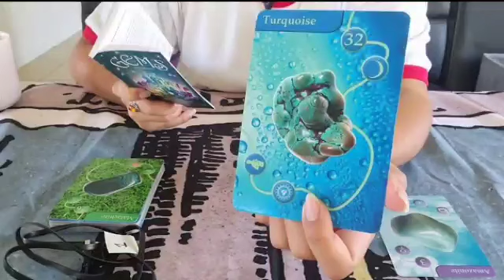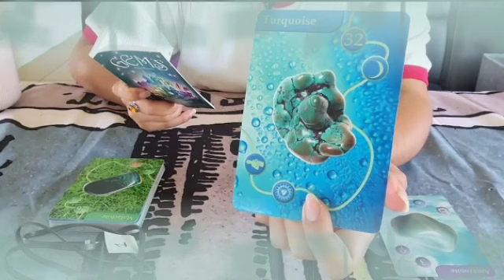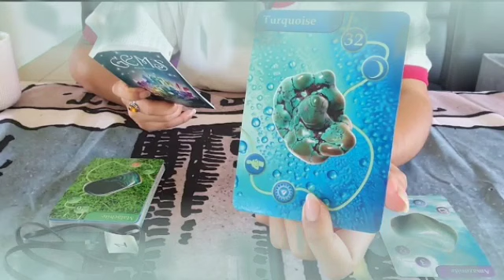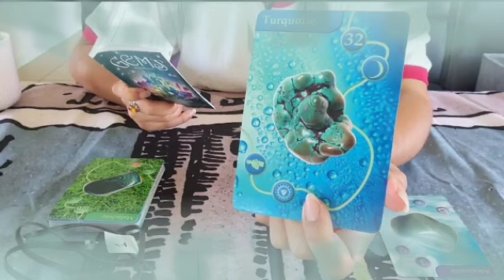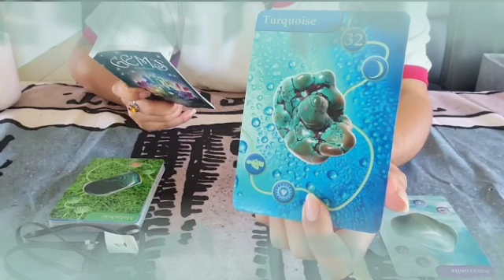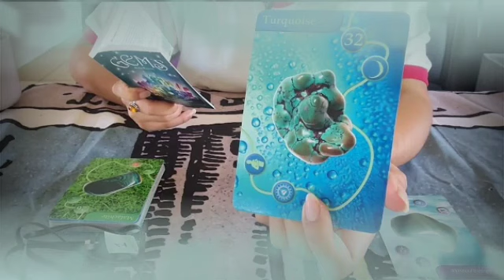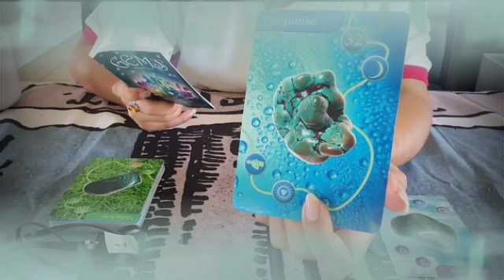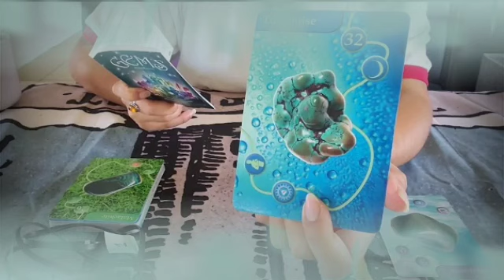برج الدلو لنصف الأول شهر يونيو 2022 // احذر الحيه اللي في حياتك🐍انشاء الله كل ده هيحصل يا دلو👌